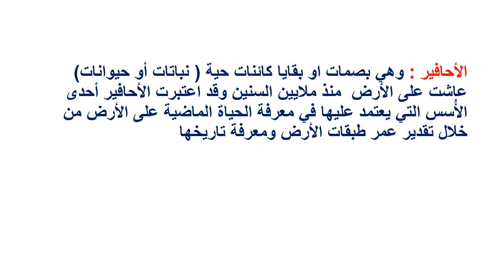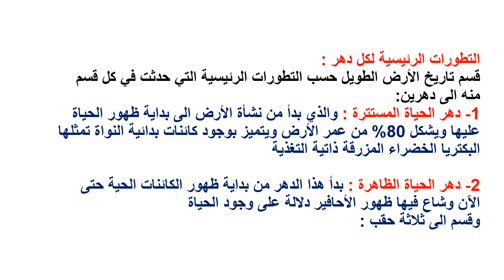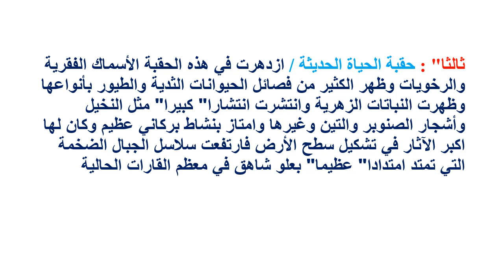الخامس الابتدائي - العلوم ( تاريخ الارض )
درس العلوم ( تاريخ الارض ) لتلاميذ الخامس الابتدائي
تقديم المعلمة: سرى محمد مجيد